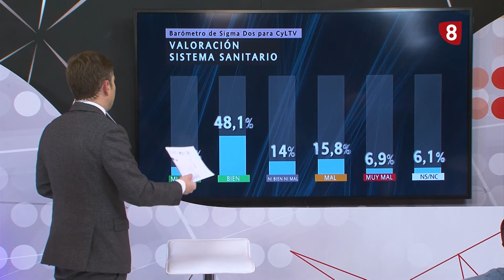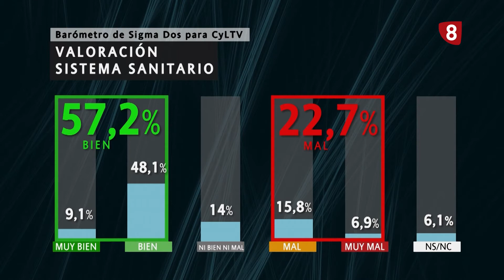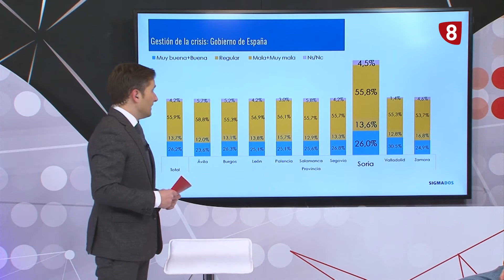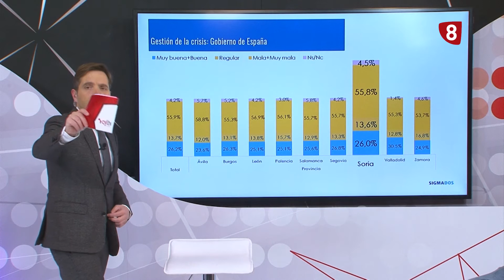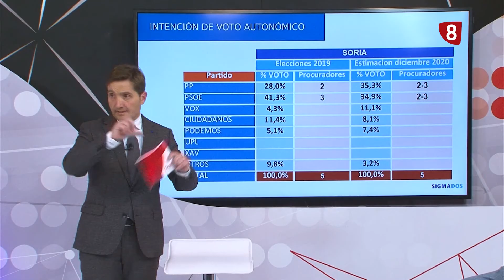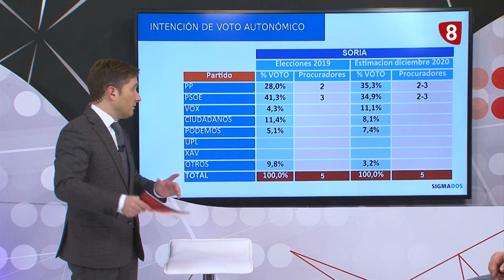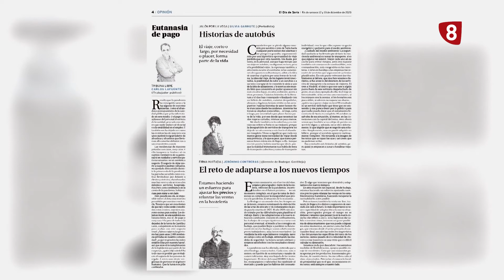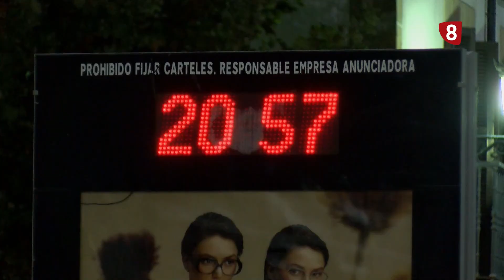El Debate - La tertulia con Carlos Bermejo y Carlos Lafuente (17 de diciembre)